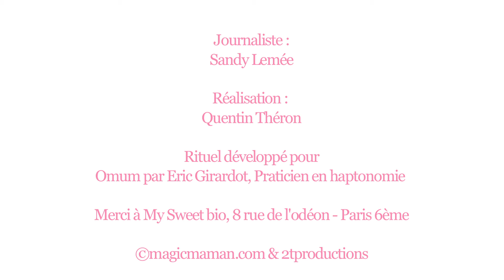La Confidente Omum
Découvrez La Confidente d’Omum, une crème corps cocooning à la texture fouettée spécialement conçue pour la peau des femmes enceintes. Ses actifs naturels tels que le beurre de karité, l’huile de sésame et l’aloe vera contribuent à nourrir et apaiser la peau et à restaurer son élasticité. Idéale pour masser le ventre et partager un moment d'intimité avec bébé!